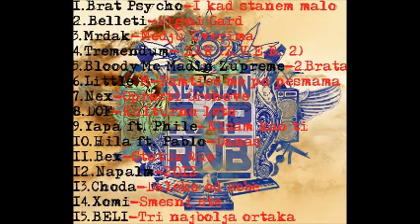Hila ft Pablo - Danas (Mixtape-"Reinkarnacija Repa")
Hila ft Pablo-Danas
Mixtape:"Reinkarnacija Repa" Vol. 1